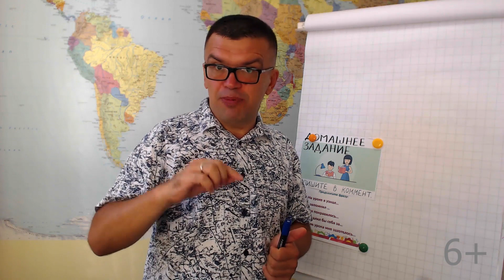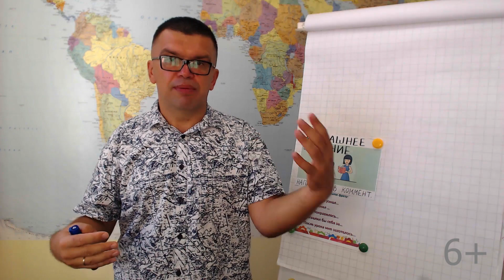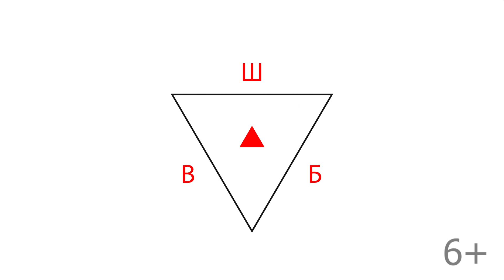Ниша для заработка денег на YouTube "Инструменты для удалённой работы"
Вы все еще не знаете, какую нишу выбрать для своего YouTube канала? В настоящее время большим спросом пользуется удаленная работа! Почему бы не зарабатывать на том, чтобы заниматься обучением фрилансеров тому, как и какими инструментами необходимо пользоваться, работая удаленно.

Ознакомьтесь с ними, возможно какая-нибудь из них заинтересует Вас! Создавайте свой канал на YouTube!